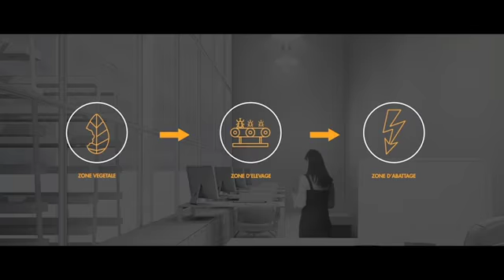Caviar de Neuvic // Entomofarm // Levée de fonds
L'élevage d'insectes permettra de produire des protéines à partir de déchets, ce qui entrer dans l'alimentation des esturgeons. Nous soutenons tous les projets qui permettent de réduire l'impact sur l'environnement et améliorer l'alimentation des poissons. Nous espérons pouvoir rapidement faire des essais d'alimentation des poissons contenant des insectes.